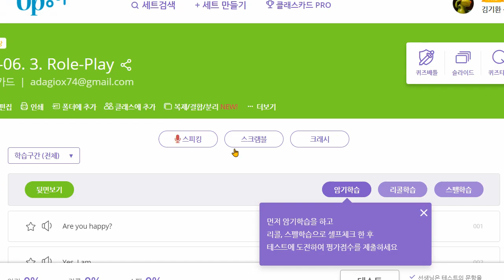전근우 2021 07 16 기초회화 C 성취도 말하기 90 쓰기 50 기초문법 수업을 병행하였습니다